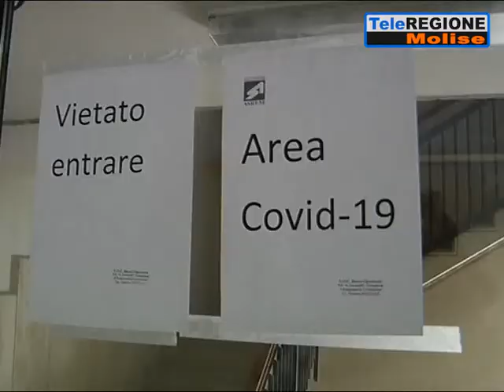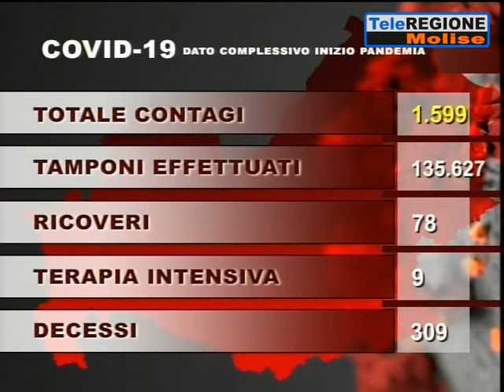Coronavirus, muore 86enne di Larino. Il sindaco Puchetti: ottava vittima in paes...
Servizi TG | Coronavirus, muore 86enne di Larino. Il sindaco Puchetti: ottava vittima in paese. 112 nuovi casi | 14/2/2021